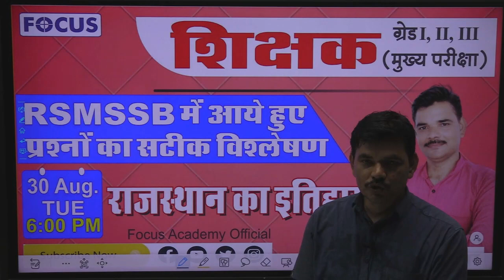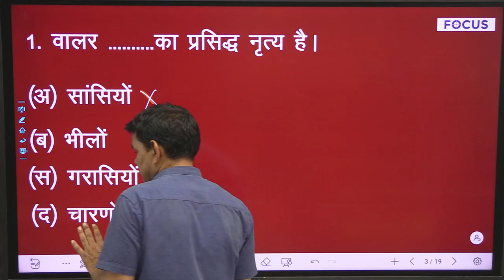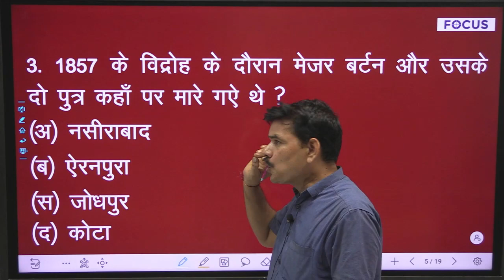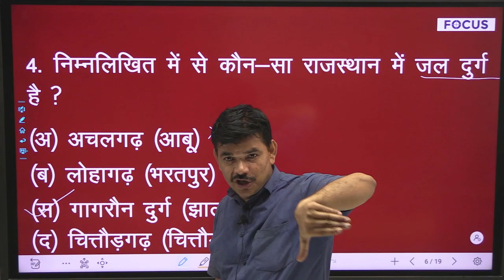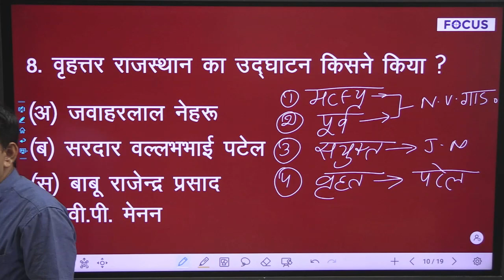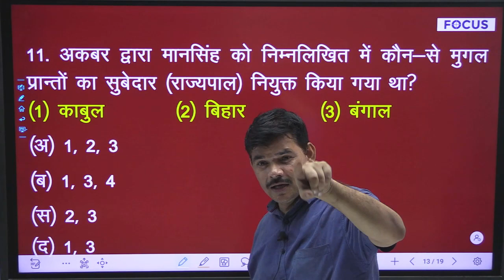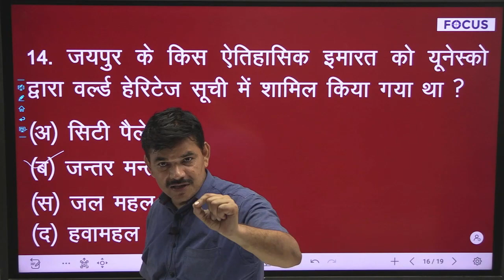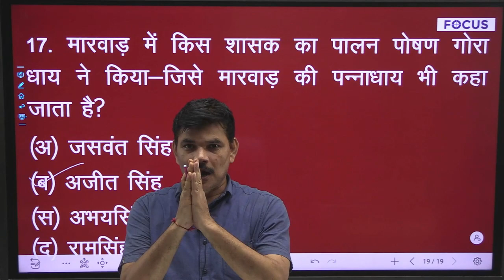Rajasthan History Important RSMSSB Questions Paper Solution|| Focus Academy Jaipur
Welcome To Focus Academy Official

Rajasthan History Important Questions for all examination  Focus Academy's by HARIOM SHARMA SIR
IMPORTANT QUESTIONS FOR GRADE 1,2,3 + All Competitive Examinations for Rajasthan History

Focus Academy Official फीचर्स:–
✅Live Classes
✅Recorded And Live Online Courses
✅Pdf
✅Current Affairs
✅E–Notes
✅Quiz
✅Test Series
✅Model Paper

" पर आने के लिए आपका धन्यवाद🙏"